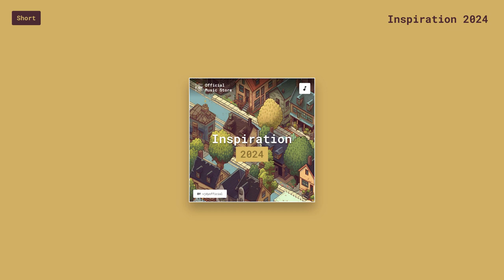Inspiration 2024 (Short)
*Composed by* vjdyofficial and OSHEEN
*Album* Inspiration 2024

This song is based on Osheen's Xylophone Deep House Demo, but I do some sort of categorized music like sting, full or some event things. Because this music is so inspirational on your friends and your loved ones.
Please credit the music if you are about to use it:

Inspiration 2024
Composed by OSHEEN
Remixed by vjdyofficial